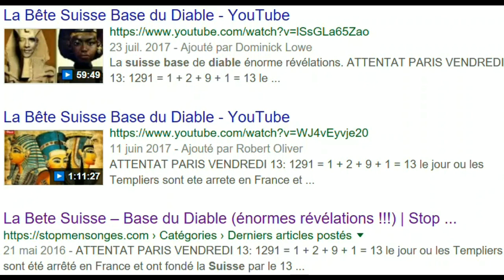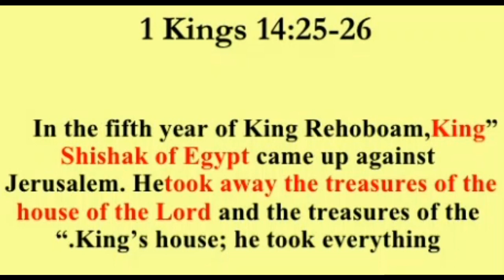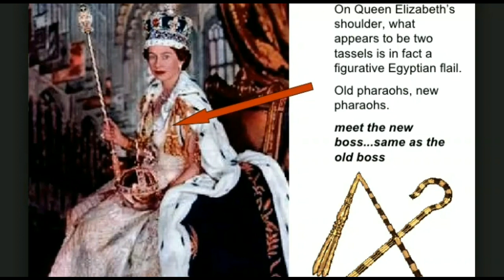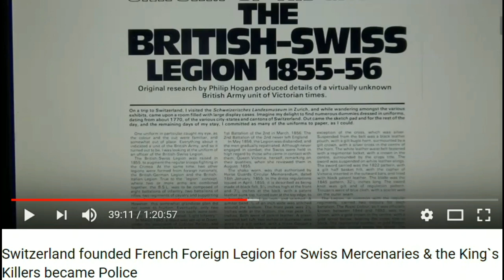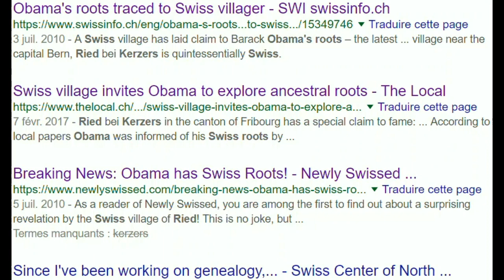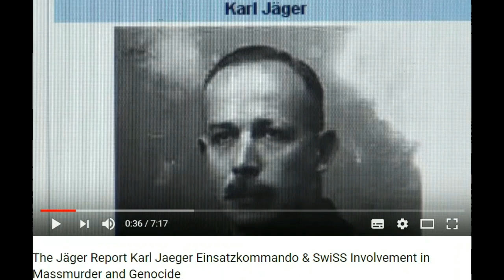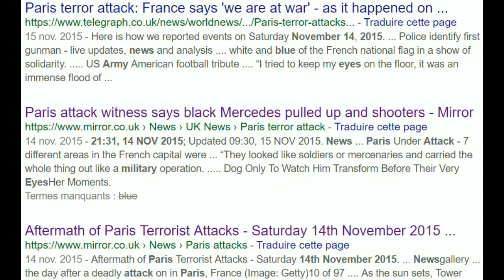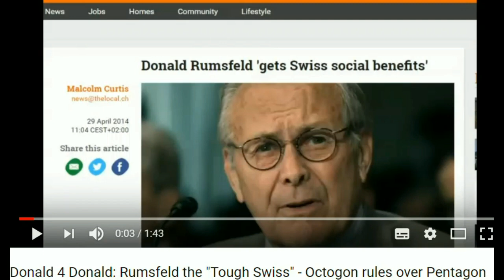Indigo Warrior Warns Mankind from the Biggest Enemy of all Times identifying Face, Name and Origin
I feel, the Indigo inside me consists of AIR & FIRE, and they shouldn't play with this fire any longer these earthly creepers of the worldwide authorities and occupying army over humanity; this is why my Blue Warrior's aura has the colour of air !
Ich fühle, der Indigo in mir besteht aus LUFT & FEUER, und sie sollen nicht weiter mit diesem Feuer spielen diesen erdischen Kriecher der weltweiten Autoritäten und Besetzungsmacht über die Menschheit; darum hat mein Blauer Krieger Aura die Farbe der Luft!

The Knights Templars founded Switzerland in 1291, and that's, where the treasure went to only two and half months after the end of the crusades and just 16 years before Friday 13th 1307, when the french king Louis 16th arrested the  rest of them - they were safe . . . until now!